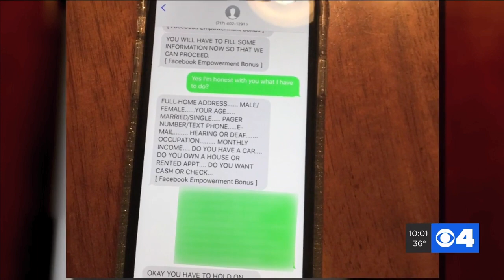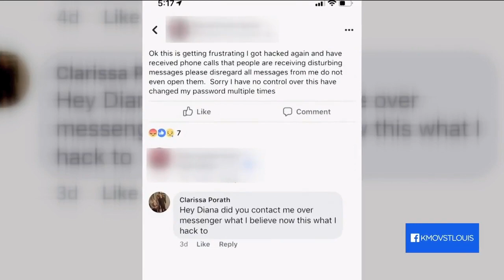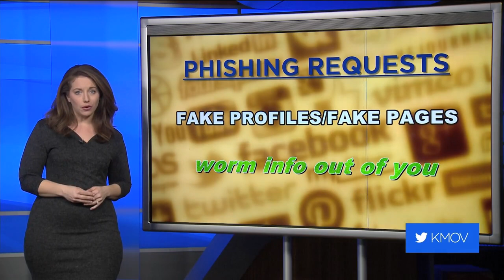St. Charles County woman scammed by fraudulent Facebook friend